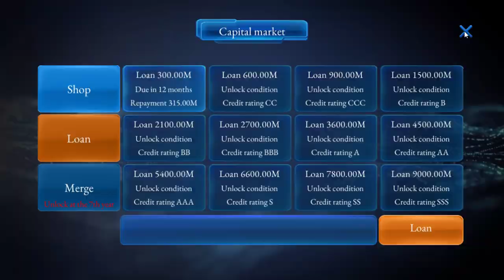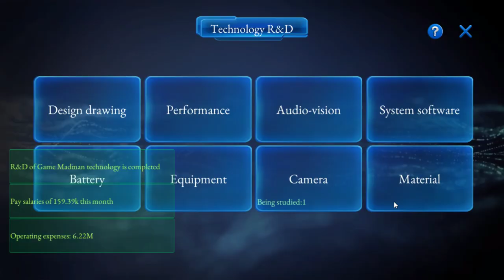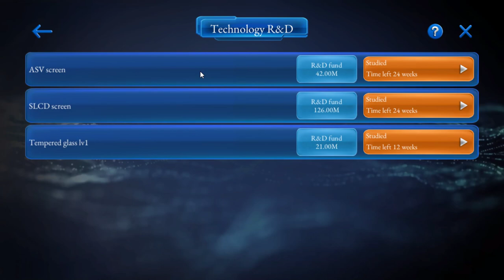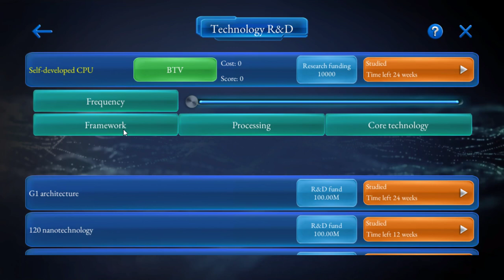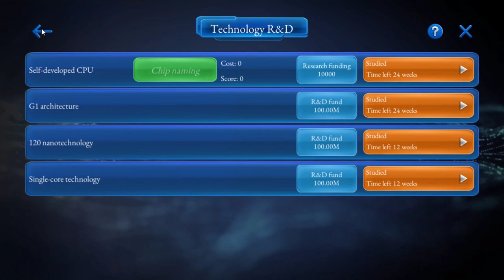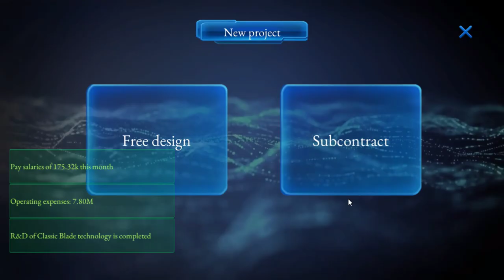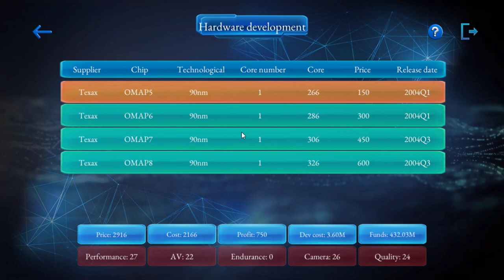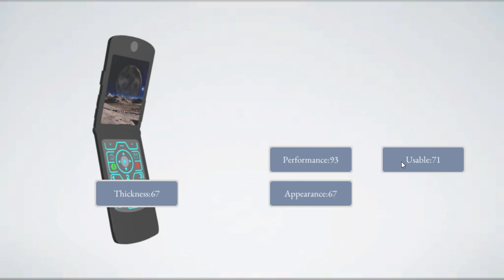МОЙ ИГРОВОЙ ТЕЛЕФОН | MOBILE EMPIRE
Сегодня продолжим игрушку, которая называется mobile empire. В ней нудно создавать свои мобильные телефоны. Управляем компанией по созданию смартфонов